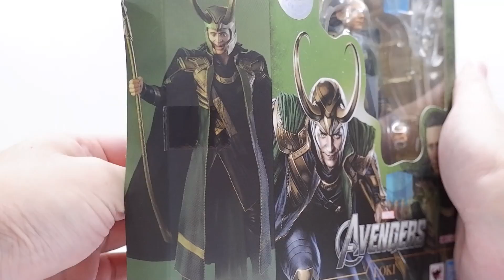SHF 洛基 LOKI 【開箱】｜史上最矮反派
S.H.Figuarts 洛基 LOKI 【開箱】｜史上最矮反派

經過漫長等待，S.H.Figuarts 洛基終於推出。取材自電影《復仇者聯盟：終局之戰》中的情節，特別附上拘束的配件。頭雕與服裝的還原度都有不錯的表現，卻在身高出了一些問題？
▶︎ 訂閱玩樂聯盟頻道，接收最新影片